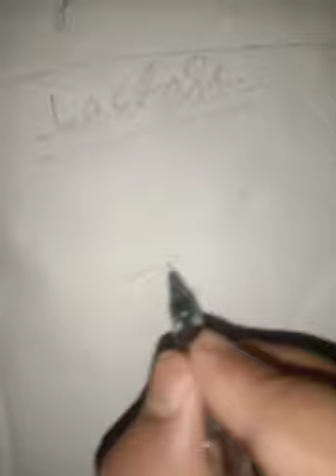Structure of Maltose and Lactose of Biochemistry by Pankaj singh